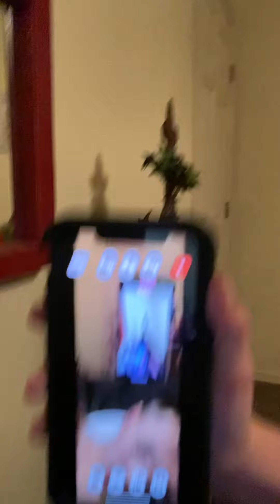Graham goes cra cra!